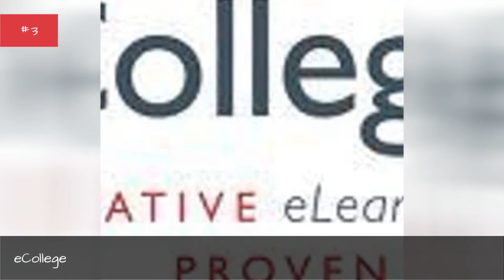List Of Educational Services Companies 🧡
List of the top educational services companies in the world, listed by their prominence with corporate logos when available. This list of major educational services companies includes the largest and most profitable educational services businesses, corporations, agencies, vendors and firms in the world. If you are wondering what the biggest educational services companies are, then this list has you covered. This list includes the most famous educational services companies in the industry, so if you're thinking of working in the educational services industry you might want to look to these companies for jobs. This list includes names of both small and big educational services businesses. This list contains companies like Career Education Corporation and Apollo Group.This list answers the questions, "What are the biggest educational services companies in the world?" and "What are the most successful educational services companies?"...more
0:00 - Intro
0:00:08 - Thinkorswim
0:00:15 - The Princeton Review
0:00:22 - ITT Technical Institute
0:00:30 - Hugg-a-Planet
0:00:37 - eCollege
0:00:44 - Career Education Corporation
0:00:52 - Apollo Education Group